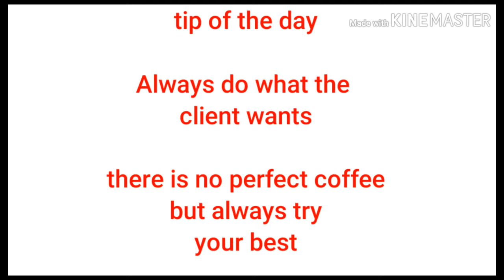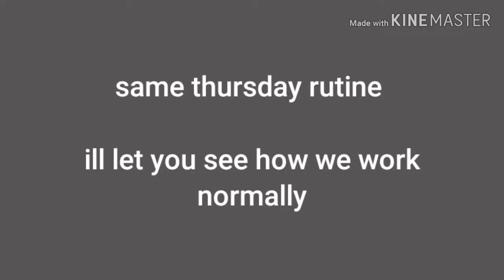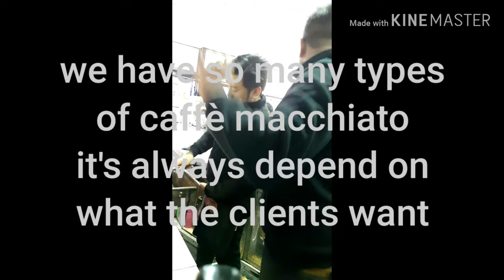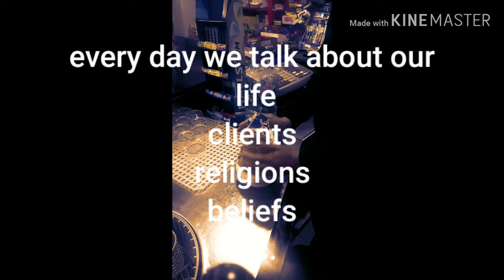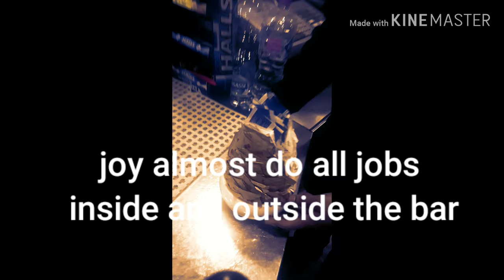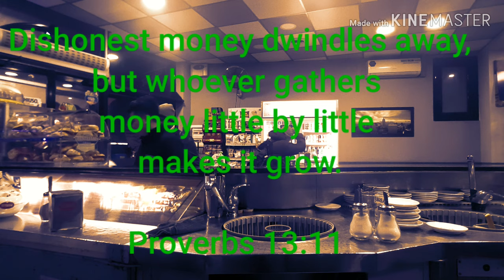How to make MACCHIATO or CAFFÈ MACCHIATO Life of a barista vlog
Hello guys my vlog for today is my caffè macchiato compilation im gonna let you see all the types of macchiato i make and some of the thing we do inside a bar
I also present you my colleague JOY hes a good person.. if you have a question and you want us do do something just comment bellow. Thanks and Godbless